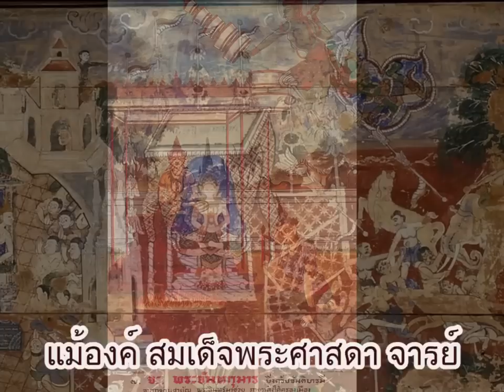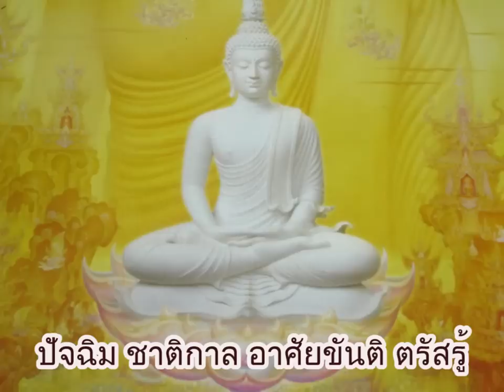เพลง ขันติบารมี(๖)-ภูผาสูง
ประพันธ์โดย: ธ.ภูผาสูง
ขับร้องโดย: อัมพร  แหวนเพชร